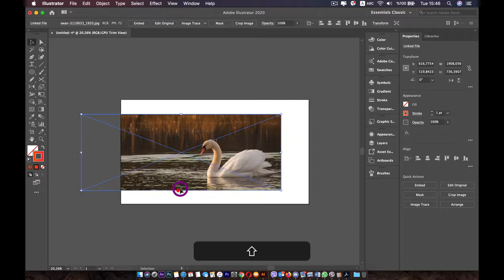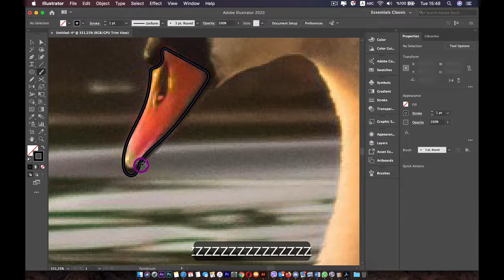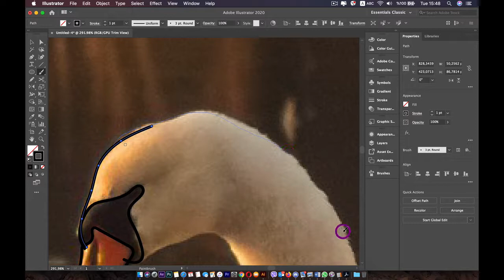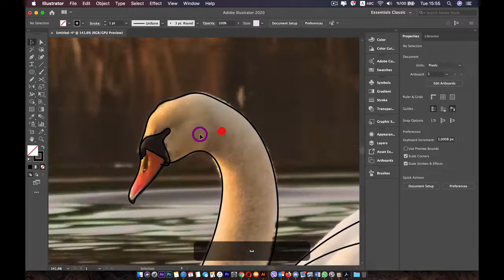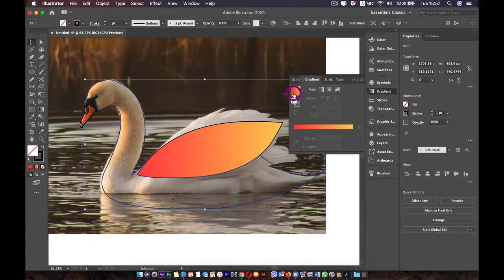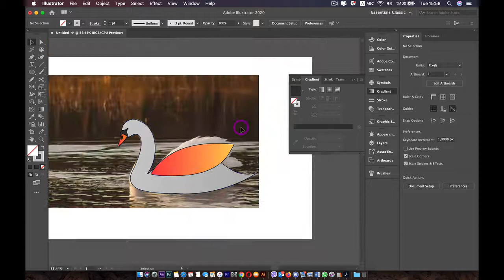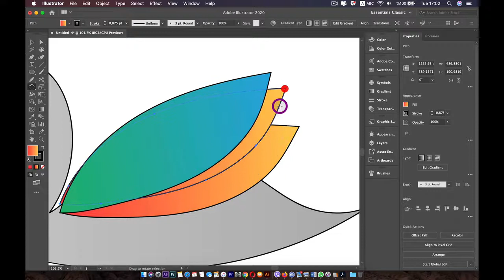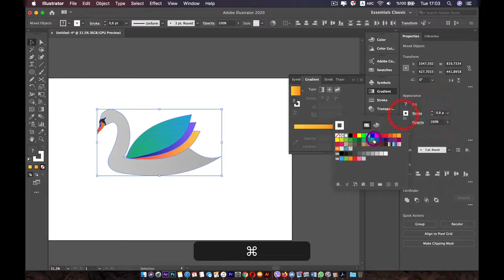Adobe illustrator course from beginner to advanced Lecture #22 (drawing )